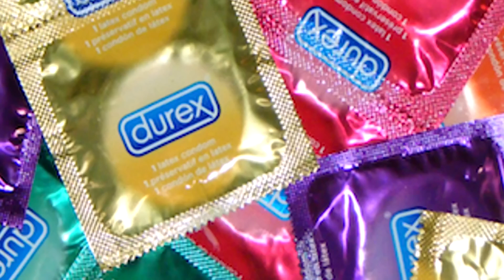סיפור חייהן של נוי והדר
הגענו ל5000 סאביםםםםםםםםםםםםםם
תעשו לייק אם אהבתם זה יעזור

• סקייפ ◄ hillelparody
• אינסטגרם ◄ hillelaiache
• טוויטר ◄ hillelparody@
• סנאפצ'אט ◄hillelaiache